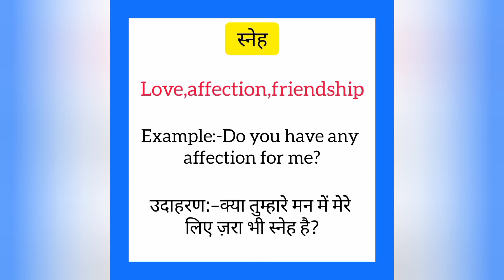Sneh ko english mein kya kahate hain | स्नेह को इंग्लिश में क्या कहते हैं | Love meaning in hindi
Sneh ko English me kya kahate hain
Sneh को इंग्लिश में क्या कहते है

स्नेह को इंग्लिश में love कहते हैं
Sneh ko English mein love kahate hain